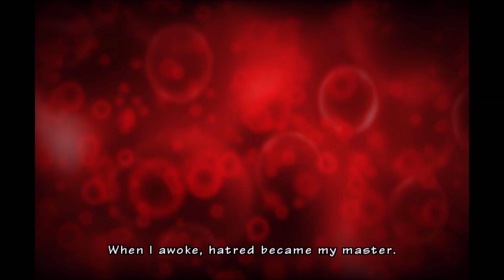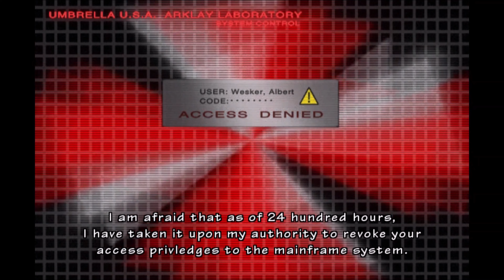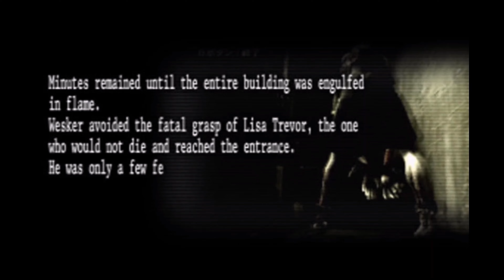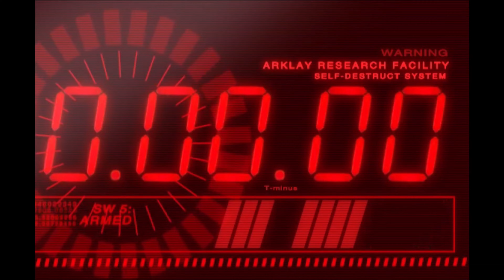Rebirth Albert Wesker Full Gameplay - Resident Evil The Umbrella Chronicles 4K